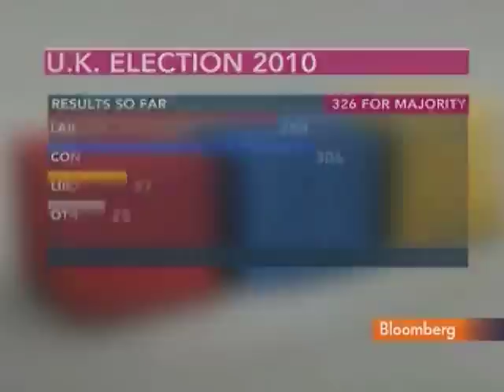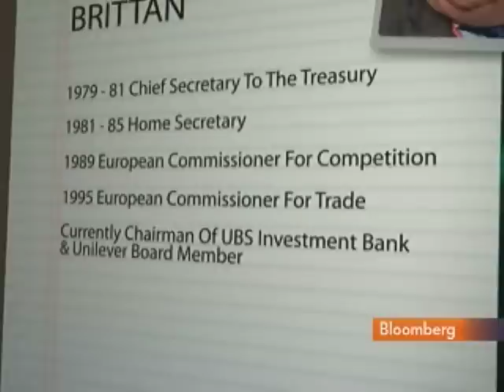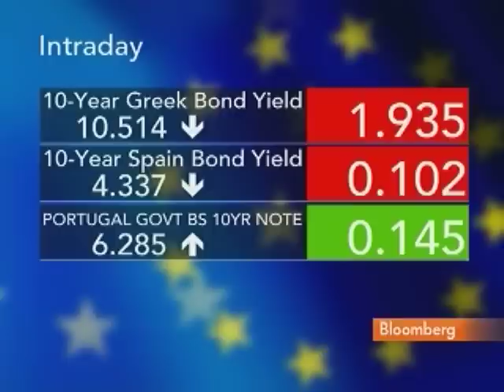UBS's Brittan Sees Conservative-Liberal Deal in U.K.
May 10 (Bloomberg) -- Leon Brittan, chairman of UBS Investment Bank, talks with Bloomberg's Rishaad Salamat about the prospects for an agreement between the U.K.'s Conservative party and the Liberal Democrats to form a government.